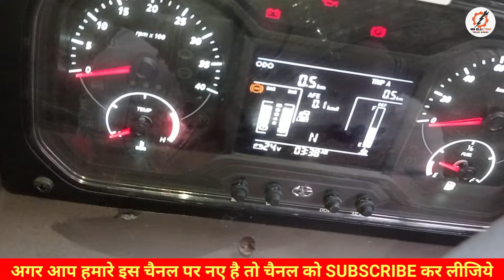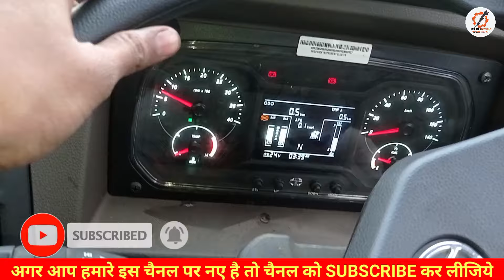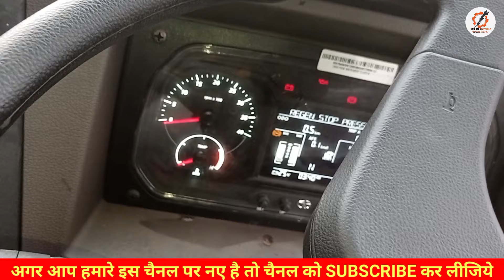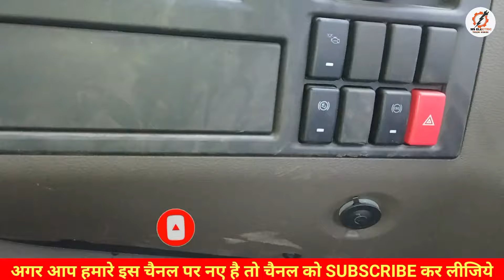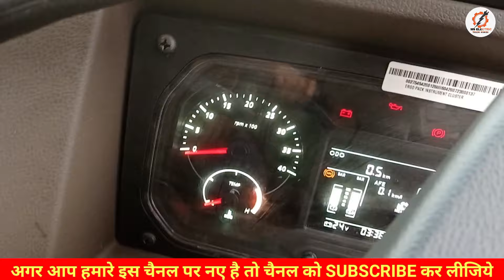tata BS6 switch || tata bs6 button || halp button || डैशबोर्ड स्विच || ms electric tech hindi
tata BS6 switch
tata bs6 button
halp button
bs4 switch
tata motor truck bs6 meter and switch's details instrument cluster light detail and abs switch esc switch control electronic systems